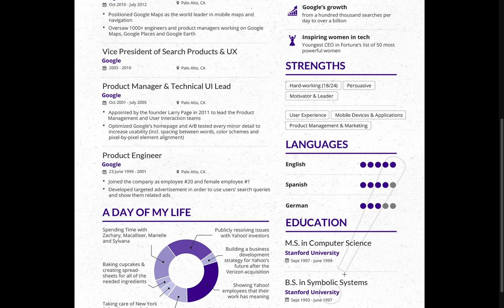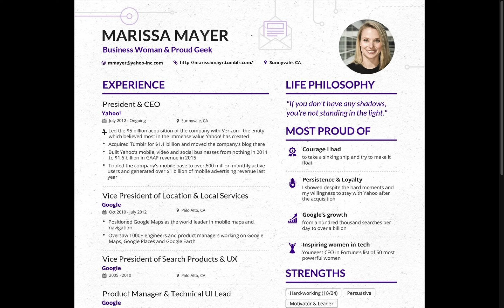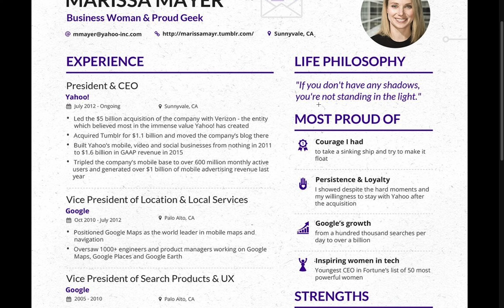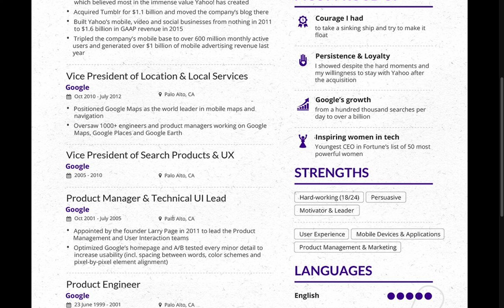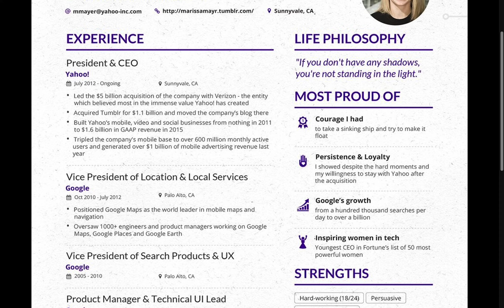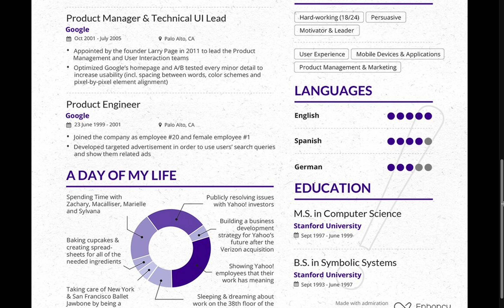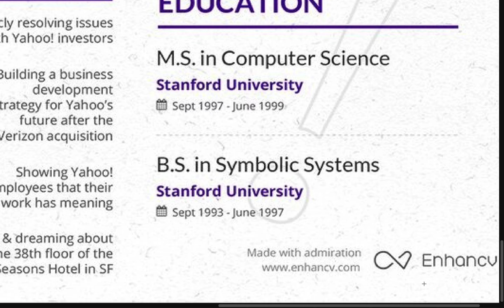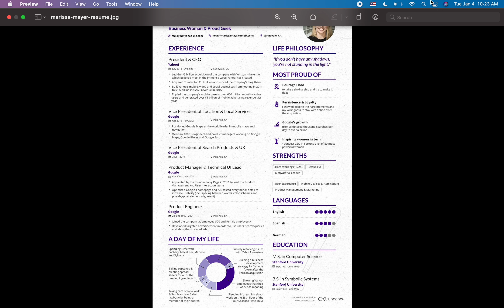🇺🇸 ইয়াহুর সিইওর সিভি | MARISSA MAYER CV | 🇺🇸 INFOGRAPHIC CV | NIAZ AHMED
আজকের ভিভিও তো আমরা দেখবো ইয়াহুর সিইও মারিসা মায়েরের সিভি কিভাবে বানিয়ে ছিল। আপনি চাইলে মারিসা মায়েরের মত ইনফোগ্রাফিক্স সিভি বানিয়ে নিতে পারেন। তাই দেরি না করে ভিডিওটি শেষ পর্যন্ত দেখে জেনে নিন কিভাবে এই ইনফোগ্রাফিক্স সিভি বানানো যাই।

কন্টেন্ট নির্ভর এবং এচিভমেনট বেইজড সিভি/ রিজুমি আপনাকে সংক্ষিপ্ত সময়ের মাঝে একজন এইচ আর প্রফেশনাল এর কাছে আপনাকে তুলে ধরতে পারে, যা আপনার ইন্টারভিউ কল পাবার সম্ভাবনা বাড়াবে। সিভি আপনার নিজের আয়না, আপনি নন আপনার সিভি সবার আগে নিয়োগকর্তার কাছে যাবে। একটা প্রফেশনাল সিভি আপনার ইন্টারভিউ কল পাবার সম্ভাবনা বাড়াবে। যত বেশি কল তত বেশি আপনি নিজেকে প্রুভ করবার সুযোগ পাবেন। আমরা সিভি তৈরি এর সময় ৩ টি বিষয়কে প্রাধান্য দিয়ে থাকি। গ্লোবাল স্ট্যান্ডার্ড মেইনটেইন, ATS Friendly এবং প্রেজেন্টেশন অফ ইনফরমেশন। বাংলাদেশের স্বনামধন্য এবং পাইওনিয়র সিভি রাইটিং প্রতিষ্ঠান "Corporate Ask" থেকে আজকেই তৈরি করে নিতে পারেন আপনার প্রফেশনাল সিভি/ রিজুমি/।

গত ৬ বছরে আমরা প্রায় ১৫০০০+ সিভির কাজ করেছি। লিংকডিন থেকে আমাদের রেকমেনডেশন গুলো দেখতে পারেনঃ